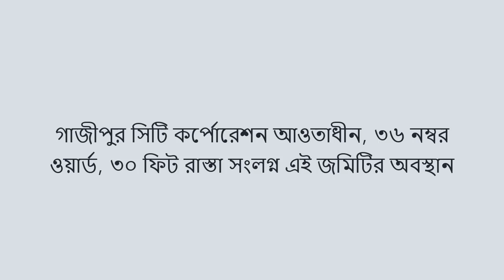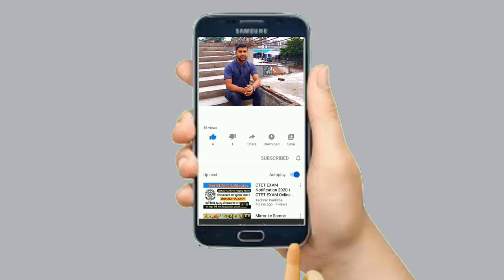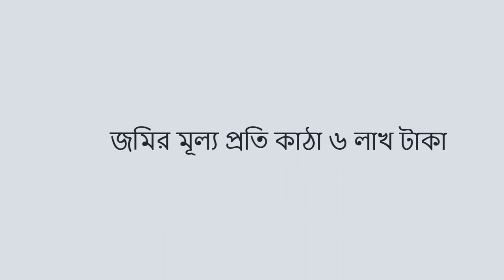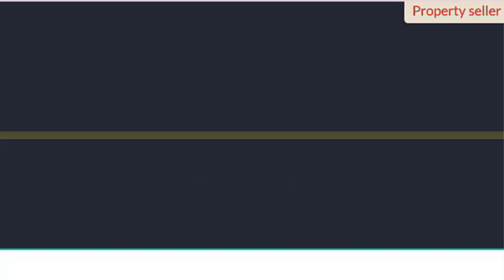গাজীপুর সিটিতে ৩০ ফুট রাস্তার পাশে কম দামে জমি বিক্রি | low price land sale Dhaka Gazipur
গাজীপুর সিটিতে ৩০ ফুট রাস্তার পাশে কম দামে জমি বিক্রি | low price land sale Dhaka Gazipur | ঢাকা গাজীপুর সিটিতে মেন রাস্তার পাশে জমি বিক্রি | land price in Gazipur Gacha area. লোকেশন গাজীপুর : সিটি কর্পোরেশন আওতাধীন,৩৬ নম্বর ওয়ার্ড, ৩০ ফিট রাস্তা সংলগ্ন জমিটির অবস্থান ।

জমির সামনে সরকারি ৩০ ফিটের রাস্তা আছে |
জমির পরিমাণ ২৬ কাঠা |
জমির মূল্য প্রতি কাঠা ৬ লাখ টাকা।

সতর্কবাণী !
১.জমির কাগজপত্র যাচাই-বাছাই নিজ দায়িত্বে করবেন,
২.সকল প্রকার আর্থিক লেনদেন নিজ দায়িত্বে করবেন,
৩.কোন অবস্থাতেই জমির মালিক কে অগ্রিম টাকা প্রদান করবেন না,